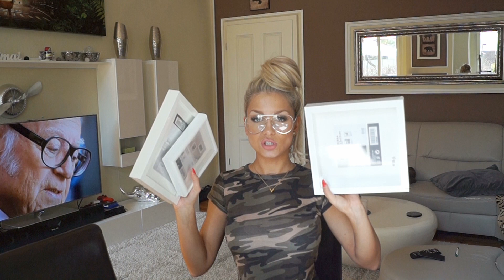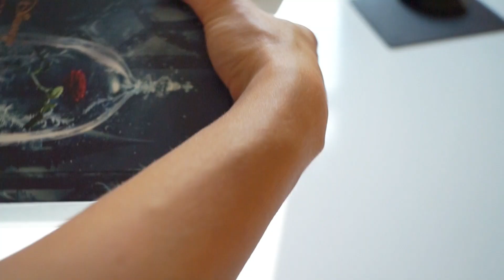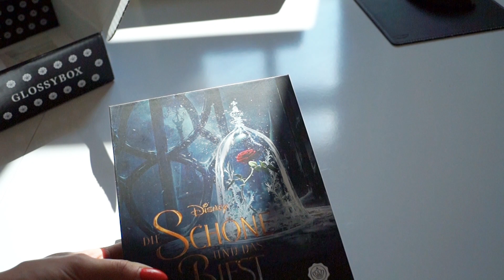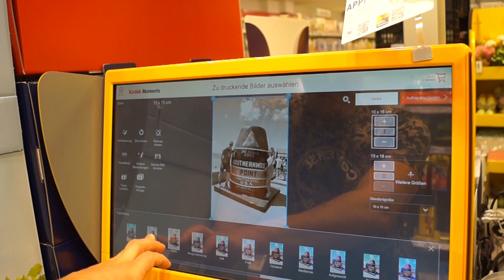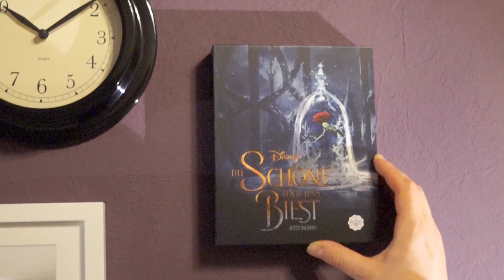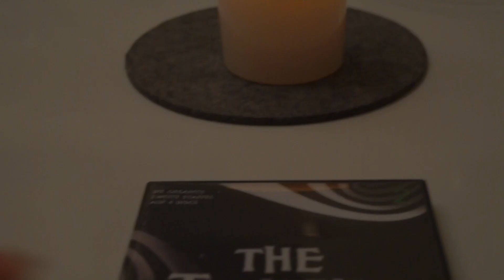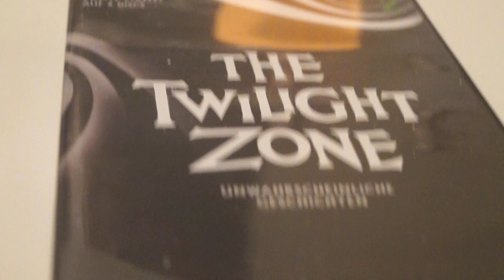Daily VLOG - Zdjecia na sciane, Glossybox i OperacjA cz. 2